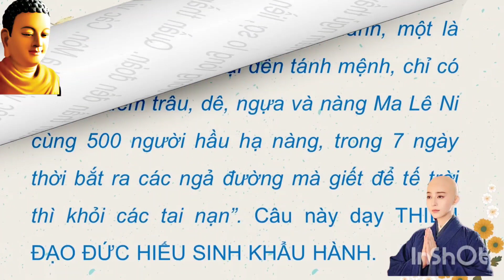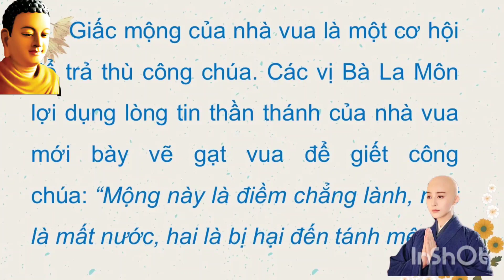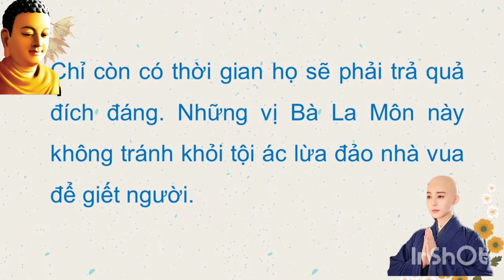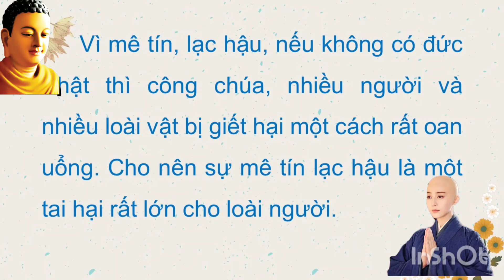Thiếu đạo đức hiếu sinh Khẩu hành